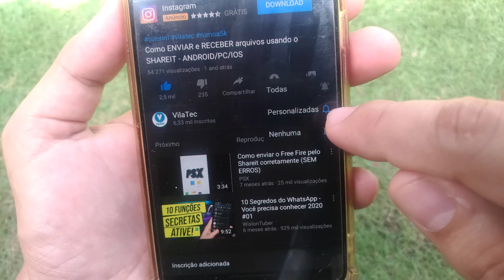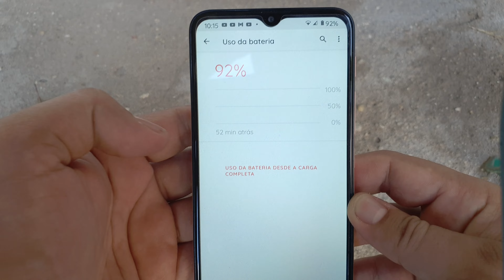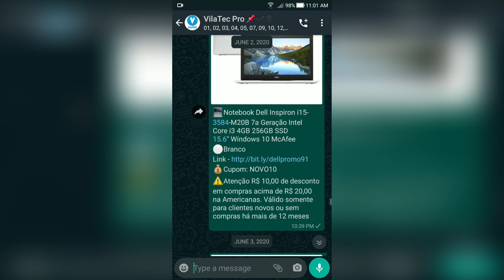MOTO G9 PLAY! 05 MOTIVOS para COMPRAR ✅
Agora chegou a hora de te falar 05 motivos para você não comprar o moto g9 play. Será que esses motivos serão relevantes pra você? Vem conferir!

🏆20k de inscritos: sorteio Smartphone

Frete grátis ✅
Retira na loja 🛒

🌟Mi band 5

🏷️Oferta especial

📺Edição de vídeo: Adobe premiere pro cc 2020
📽️Gravação de vídeo: galaxy s10e+filmic pro
📼Gravação de áudio: Sony ecm-cs3+zoom h1n
💻Notebook: Acer Aspire Nitro 5